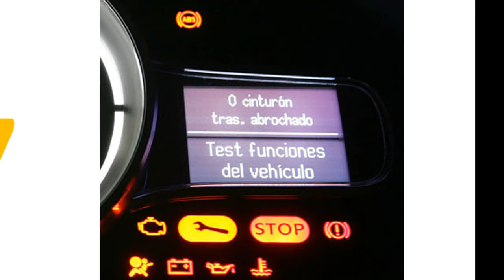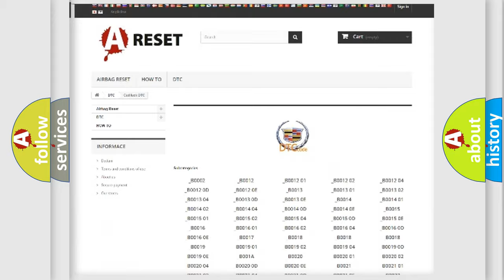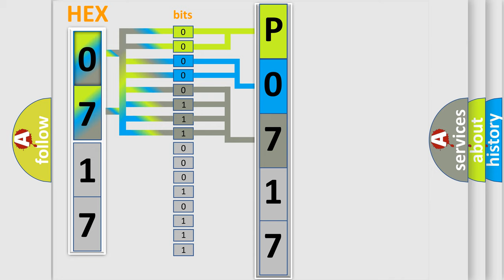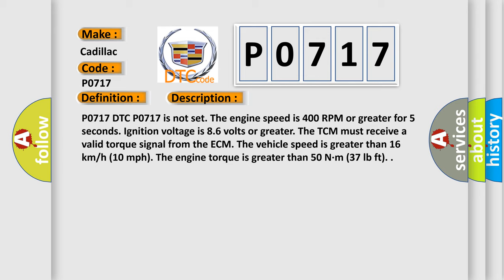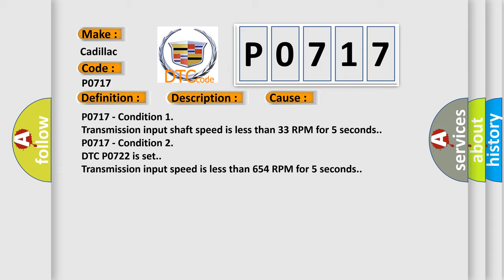DTC cadillac P0717 Short Explanation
Contents:
0:21 Basic DTC analysis according to OBD2 protocol standard.
1:48 Insight into programming
2:58 A diagnostically understandable description of the Diagnostic Trouble Code
3:05 Basic error definition

Make:
Cadillac
Code:
P0717
Definition:
Input Speed Sensor Circuit Low Voltage
Description:
P0717 DTC P0717 is not set. The engine speed is 400 RPM or greater for 5 seconds. Ignition voltage is 8.6 volts or greater. The TCM must receive a valid torque signal from the ECM. The vehicle speed is greater than 16 km or h (10 mph). The engine torque is greater than 50 N·m (37 lb ft).
Cause:
P0717 - Condition 1
Transmission input shaft speed is less than 33 RPM for 5 seconds.
P0717 - Condition 2
DTC P0722 is set.
Transmission input speed is less than 654 RPM for 5 seconds.